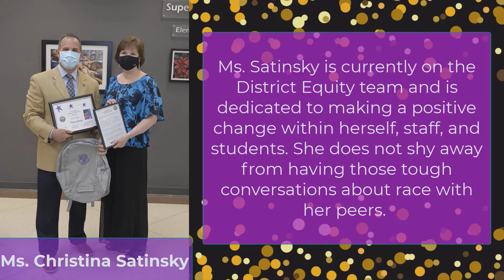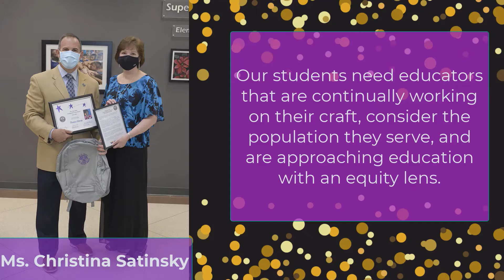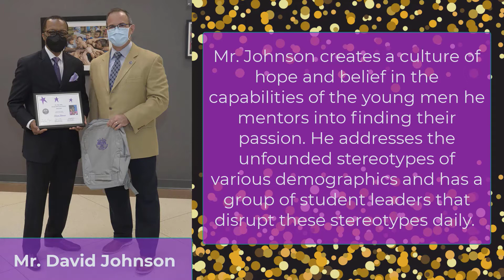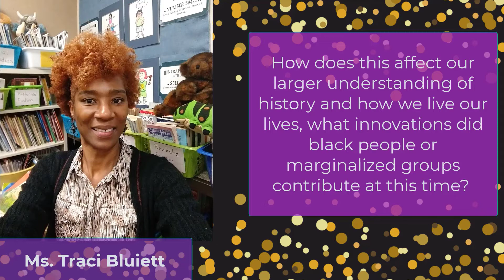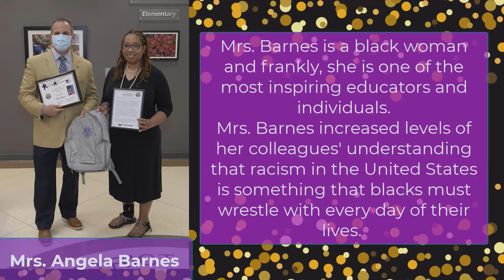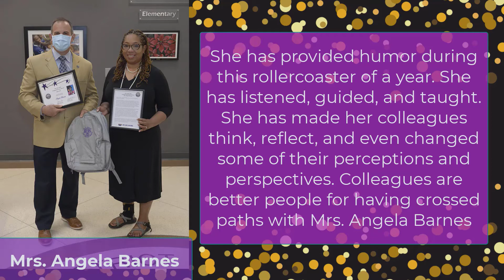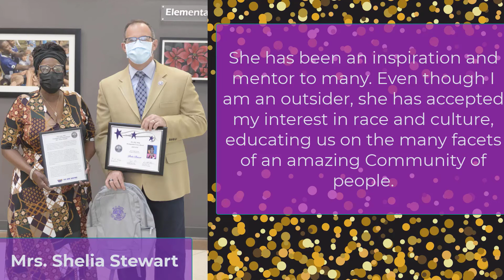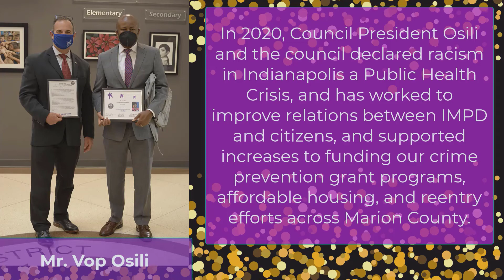23rd Annual MG Raby Awards - 2021 Virtual Ceremony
The MSD of Wayne Township continues the equity journey by recognizing those individuals who demonstrate, encourage, and promote equality and acceptance; who, by daily example, contribute toward the elimination of racism, stereotyping and discriminatory practices; and who have been influential in improving human relations.
2021 Award winners are:
Ms. Angela Barnes - Ben Davis Ninth Grade Center
Ms. Traci Bluiett - Stout Field Elementary
Mr. David Johnson III - Lynhurst 7th and 8th Grade Center
Ms. Christina Satinsky - Garden City Elementary
Ms. Sheila Stewart - Sanders School
Mr. Vop Osili - Community Leader,  President of the Indianapolis City-County Council